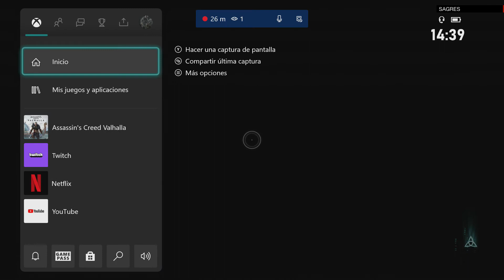Assassins Creed Valhalla GAMEPLAY EN CASTELLANO PARTE 49 ALTAR DE YMIR